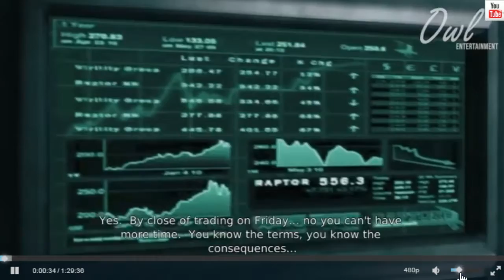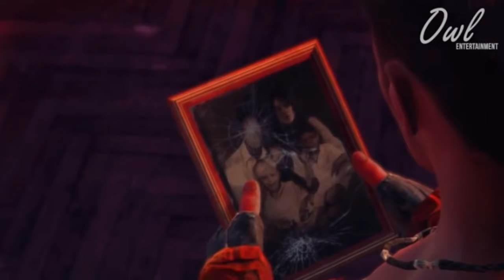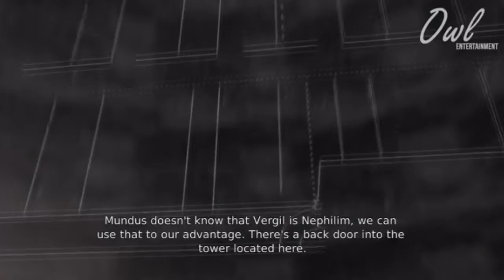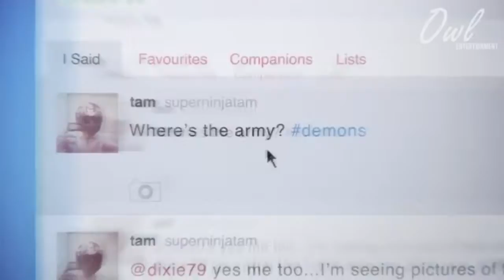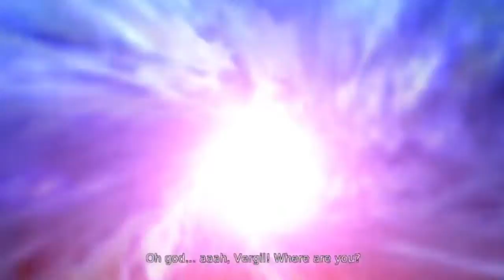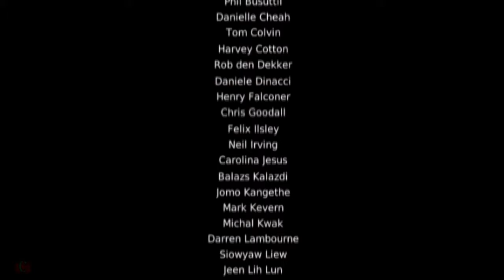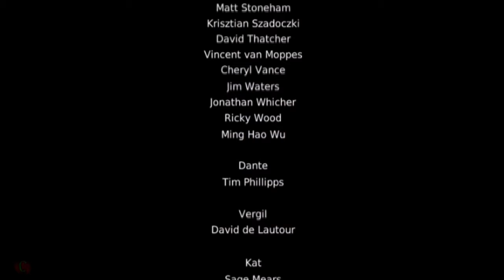The Cinematic Experience - DmC: Devil May Cry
Viewer's choice made this all happen. Thanks to everyone for making this possible.